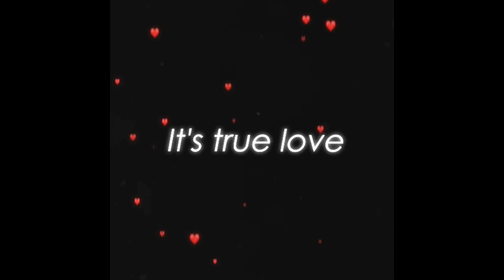Thank you 🙏 for the support ❤️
Jahmel’s: bwoiijay876
Shanese’s: Shanese.__

We don’t own copyright to the song playing